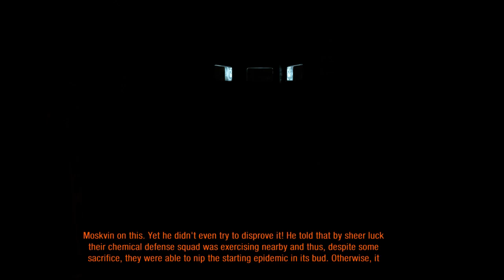Metro Last Light Redux: Enforcement of Peace - Polis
Let's Play Survival Playthrough // Good Ending

Enforcement of Peace

Polis

Artyom's Diary:
41st Page - 02:30